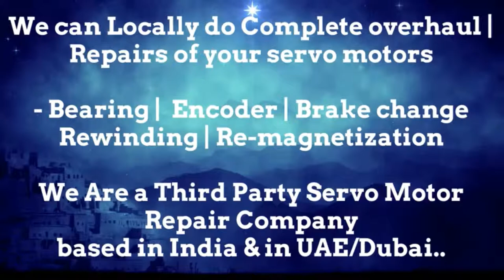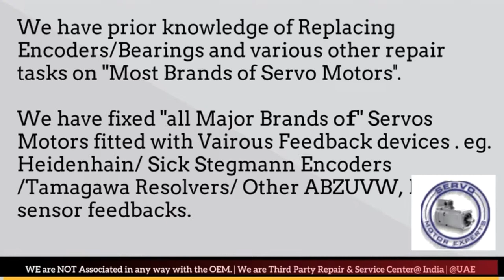Bental Motion Dubai Servo Motor Encoder Align Resolver Adjust Repair UAE Oman Kuwait Qatar Saudi